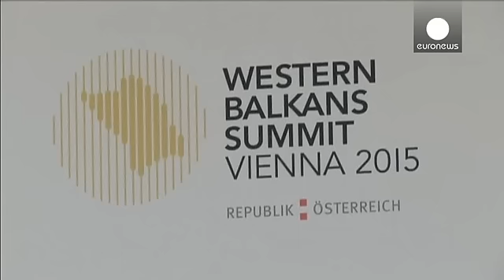Migranti: Merkel al summit di Vienna "la ricca Europa deve affrontare l'emergenza"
La ricca Europa deve affrontare l'emergenza migranti. Parola di Angela Merkel. Dopo aver sospeso gli accordi di Dublino, aprendo di fatto i confini tedeschi a migliaia di cittadini siriani, la Cancelliera mette la questione dell'accoglienza al centro del summit sui Balcani occidentali in corso a Vienna.

"Troveremo il modo di distribuire il carico in modo equo", ha aggiunto la Merkel. "In tutto il mondo il numero di rifugiati non è mai stato così alto dalla seconda guerra mondiale a oggi. Noi in…